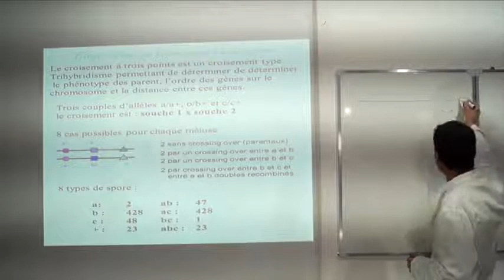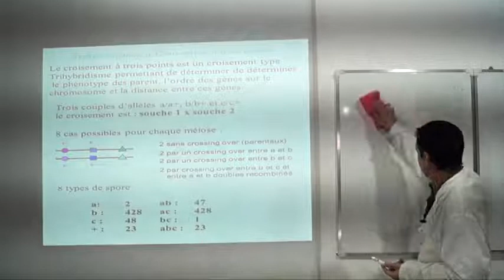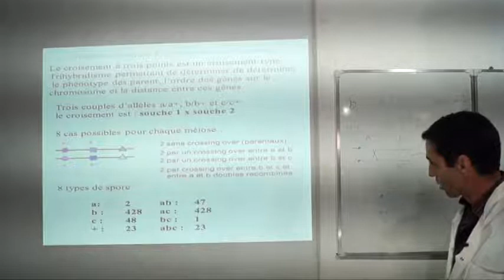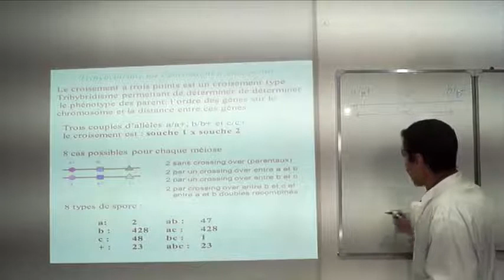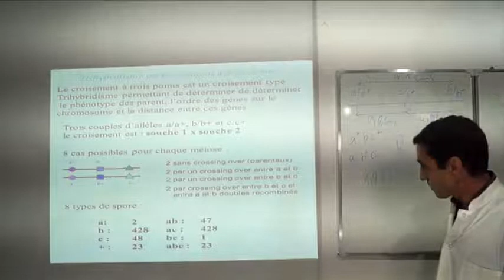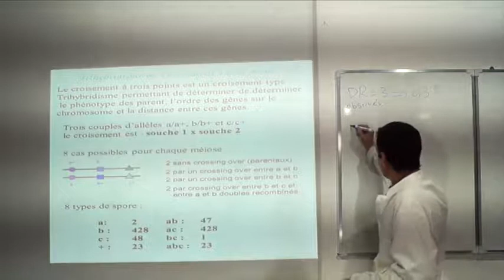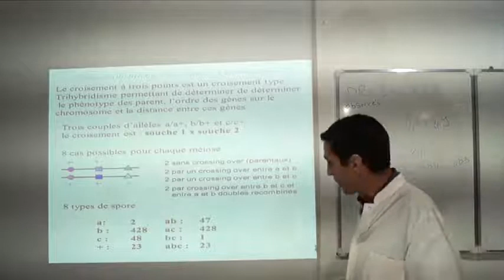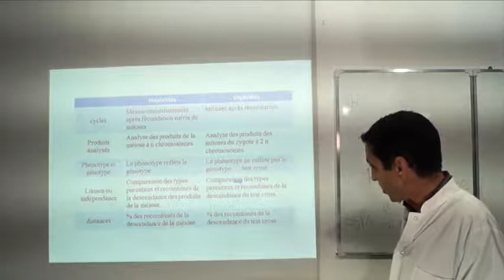Cours Partie 3 Génétique SVI S4480P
Génétique s4